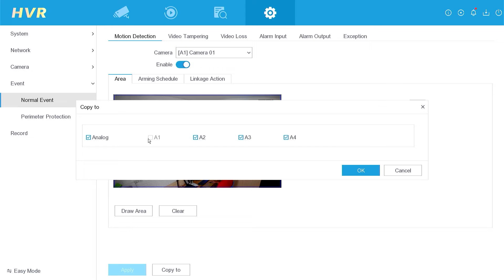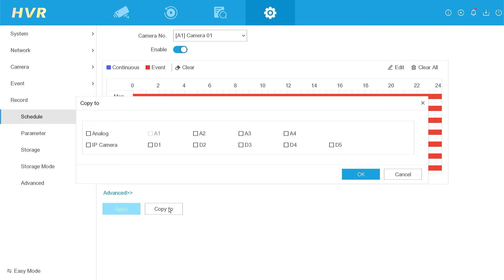How To Setting Hilook Motion Detection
This Video Will Explain How To Setting Hilook Motion Detection. This video ralated to hilook motion detection setup, hilook dvr motion detection setup, how to enable motion detection in hilook dvr, how to set motion detection on hilook dvr, hilook motion detection notification, and motion detection alarm in hilook.